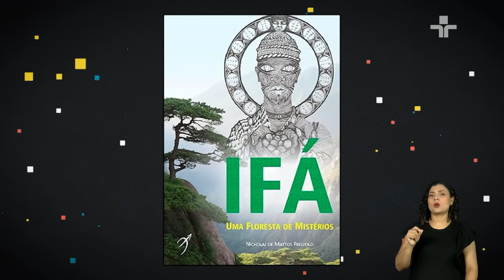Persona | FABIO ASSUNÇÃO | 17/03/2024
Fabio Assunção é o convidado da primeira edição inédita da nova temporada do Persona com os apresentadores Chris Maksud e Atilio Bari. Durante o programa, o artista relembra momentos importantes de sua carreira, como se apaixonou pelo teatro, sua experiência ao migrar do teatro à televisão, sua relação com produções de comédia e muito mais.

Indicado ao Emmy Internacional, em 2009, um dos atores mais respeitados da televisão e do teatro brasileiro, Fabio Assunção conta sobre como foi o início de sua carreira na televisão. Fabio também comentou sua preferência pelo ambiente teatral. “Eu acho que no teatro eu sou mais dono do tempo, sabe? Eu gosto de chegar duas horas antes, sentar no palco e olhar a plateia vazia” relata o ator.

Durante a entrevista, o Persona ainda traz homenagens e depoimentos de personalidades que trabalharam e conviveram com Fabio Assunção, como Marco Ricca, Cacá Amaral, Paulo Halm, Zezé Bueno, Diaulas Ullysses e outros.